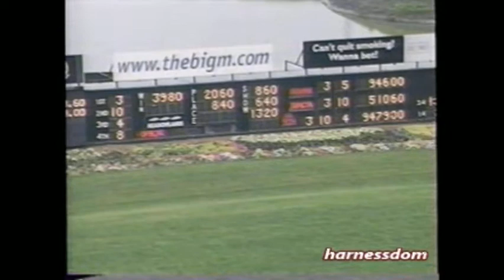2002 Meadowlands FRANCO JONQUILL N Stephane Bouchard